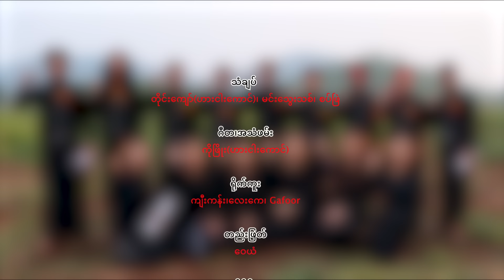" သွေး ပိတောက်သံချပ် "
သံချပ် - တိုင်းကျော်၊ မင်းသွေးသစ်၊ စပ်ဖြဲ

ဂီတ - ကိုဖြိုး

ရိုက်ကူး - ကျီးကန်း၊ လေးကေ၊ Gafoor

တည်းဖြတ် - ဝေယံ